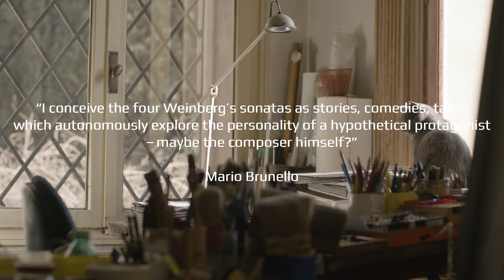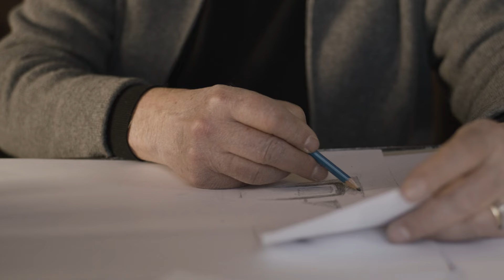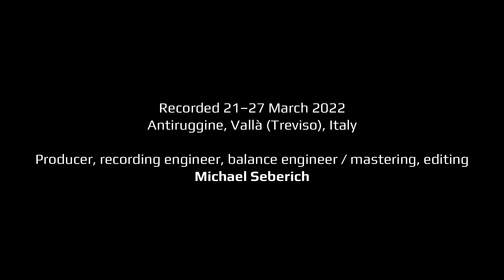'Weinberg: The Four Sonatas for Solo Cello' by Mario Brunello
Album release date → March 2024

Polish-born Mieczysław Weinberg twice escaped from Nazi invasions, finally settling in Moscow, where for more than 30 years he was Shostakovich’s closest musical friend. Composer of 26 symphonies, seventeen string quartets and seven operas, he was also a master of the solo string sonata, a genre not touched by Shostakovich and little cultivated in the Soviet Union. His four sonatas for cello solo were composed between 1960 and 1985 and enshrine some of his most concentrated and poetic inspirations.
 As an eclectic and innovative cellist, Mario Brunello has one of the broadest of repertoires, one that ranges from the Baroque to contemporary music. After five albums dedicated to revisiting the 18th-century masters, and particularly Bach, using the violoncello piccolo, Brunello returns to his precious “Maggini” in order to showcase these milestones of the cello literature from the second half of the 20th century: “A music that spoke to me instantly, an overwhelming force that immediately – on reading it, studying it and then little by little performing it – captivates you, with the result that you can then almost hardly do without it”.

00:00 Sonata No. 1 for Solo Cello, Op. 72: I. Adagio (Mieczysław Weinberg)
00:16 Sonata No. 1 for Solo Cello, Op. 72: II. Allegretto (Mieczysław Weinberg)
00:53 Sonata No. 2 for Solo Cello, Op. 121: I. Andante (Mieczysław Weinberg)
01:42 Sonata No. 3 for Solo Cello, Op. 106: IV. Presto (Mieczysław Weinberg)
02:21 Sonata No. 4 for Solo Cello, Op. 140bis: II. Adagio (Mieczysław Weinberg)